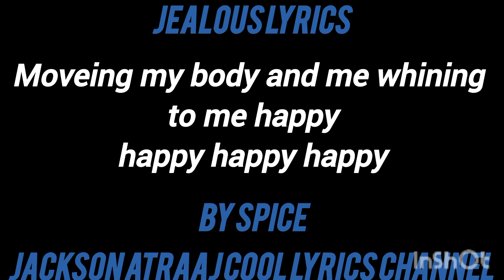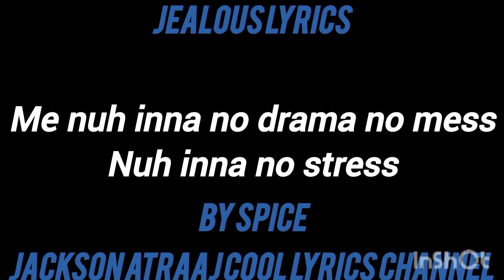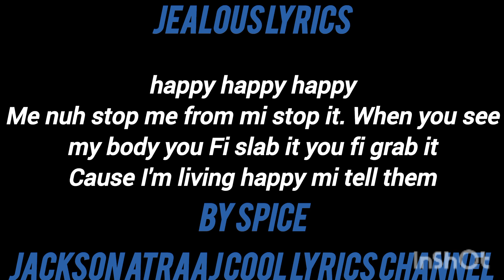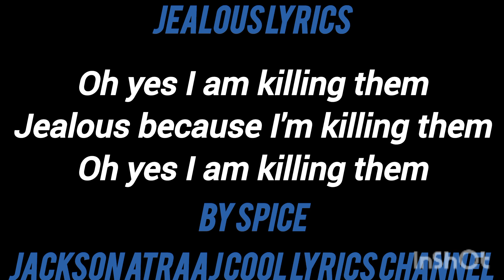Spice jealous lyrics